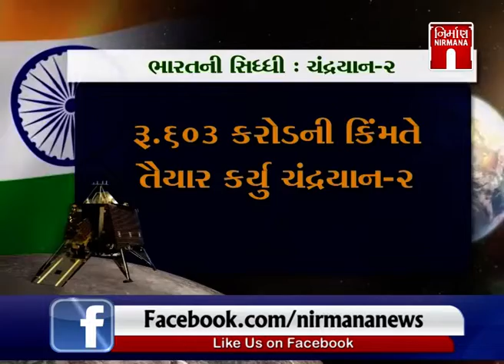International સ્તરે ભારતની નવી એક સિધ્ધી ચંદ્રયાન-2 | Nirmananews